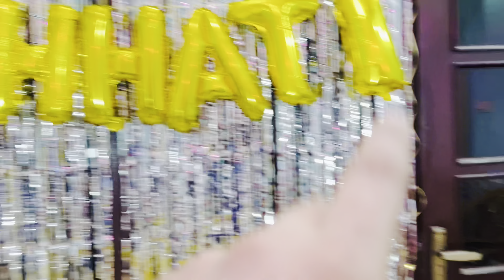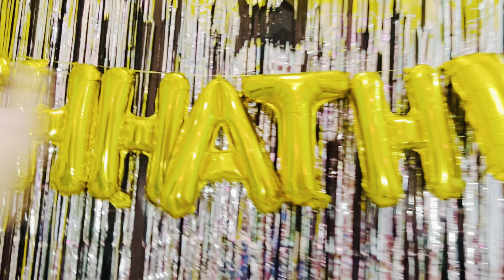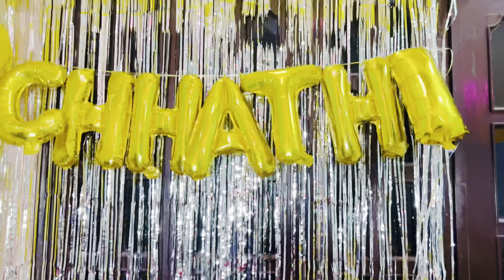Chhathi ceremony ka full vlog | Prince ka Name reveal 🤔